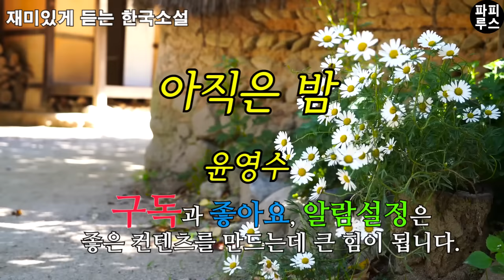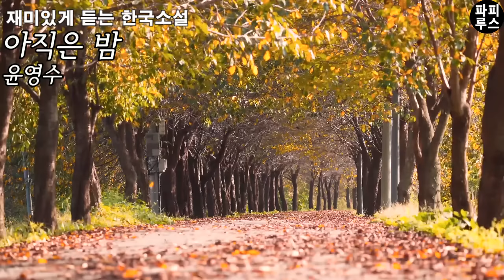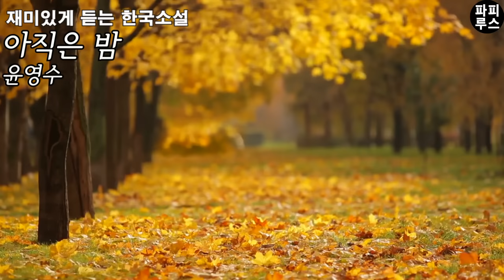큰 맘 먹고 찾아간 남편이 사는 곳. 내가 이런 꼴을 보러 간 건 아닌데 [아직은 밤] 윤영수 단편소설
00:00:00 책소개
00:01:15 본문 읽기
00:53:04 파피루스의 아주 주관적인 감상평